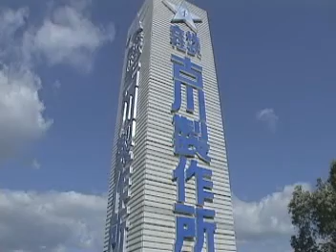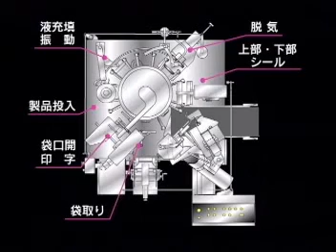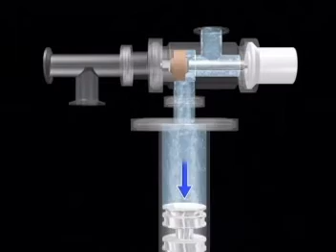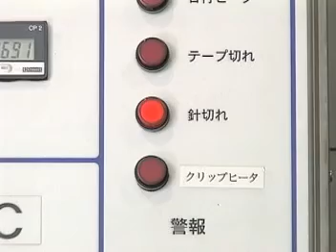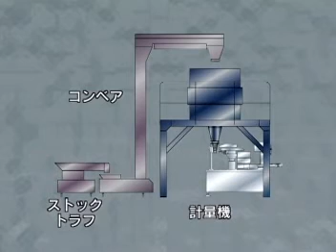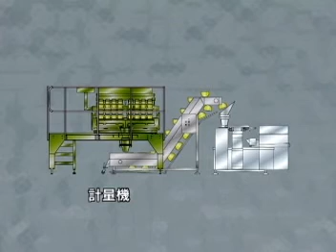Liquid Filler Mechanism FF 220N PC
Old River Liquid Filler